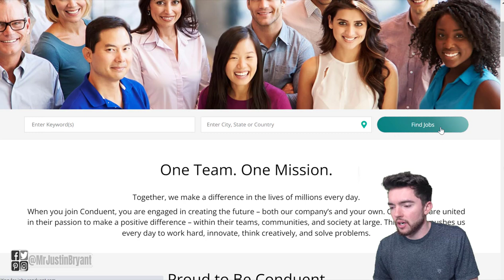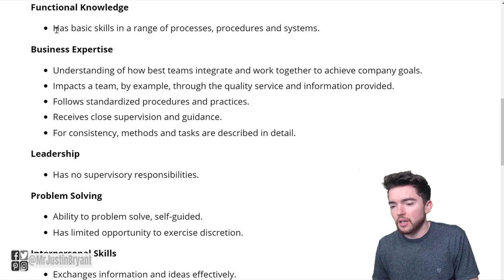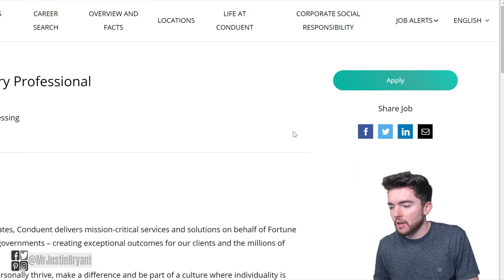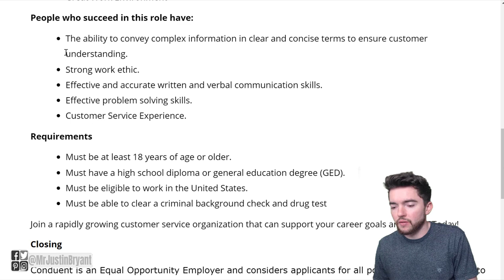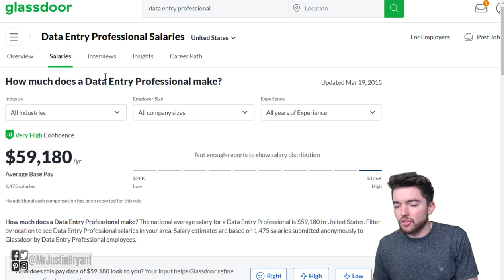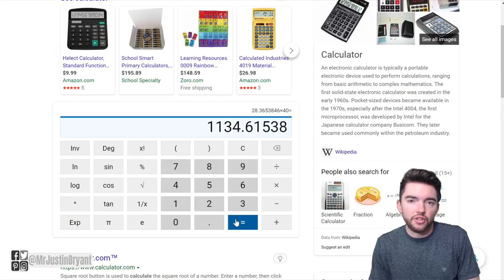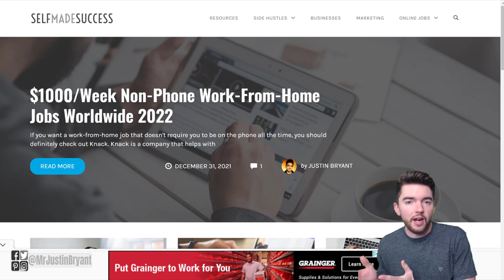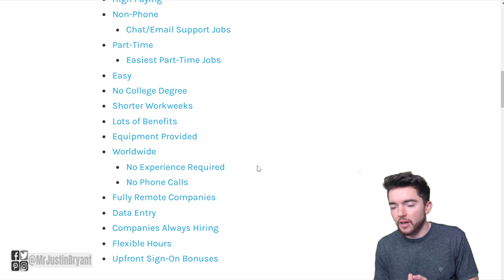$1100/Week Legit Data Entry Work-From-Home Job 2022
Here's a $1100/week legit data entry work-from-home job for 2022. for video notes, related content, tips, and helpful resources mentioned.

LET’S CONNECT!